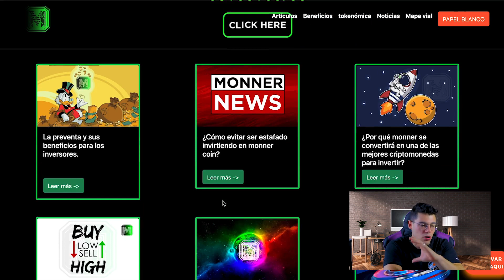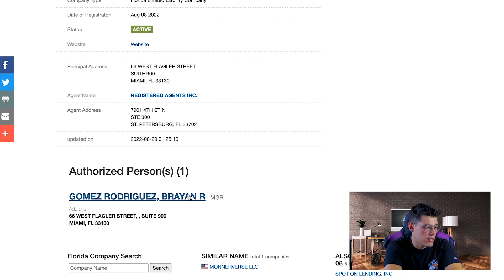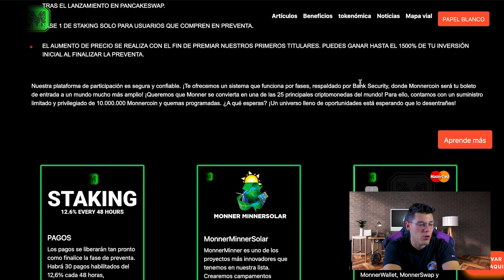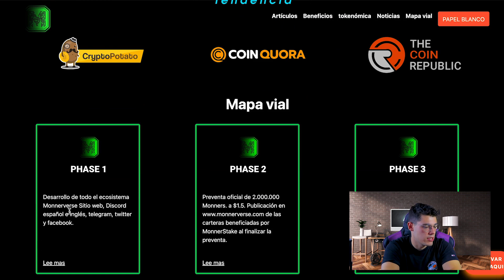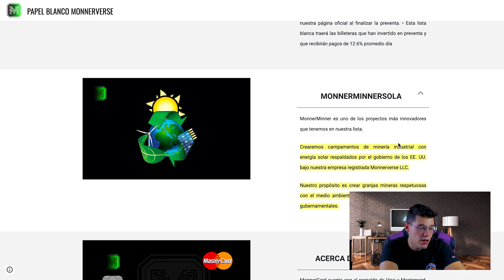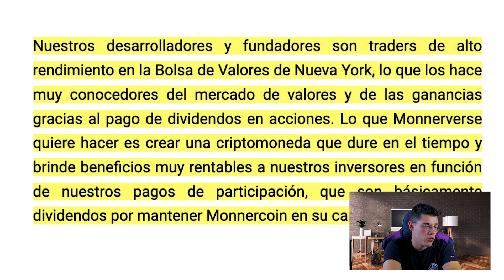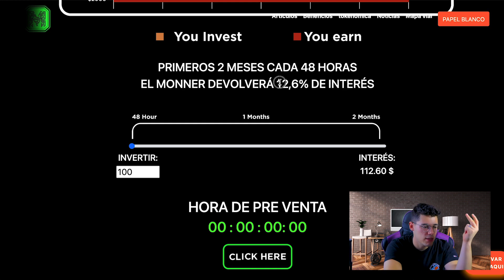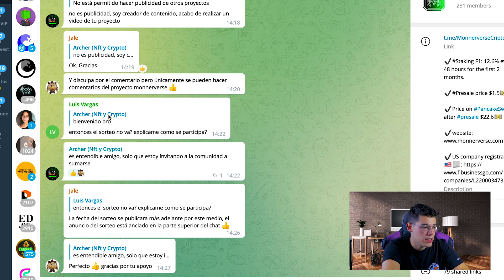¡¡TIENES QUE CONOCER ESTE NUEVO PROYECTO AMBICIOSO!! - ¿QUÉ ES MONNERVERSE 😱?